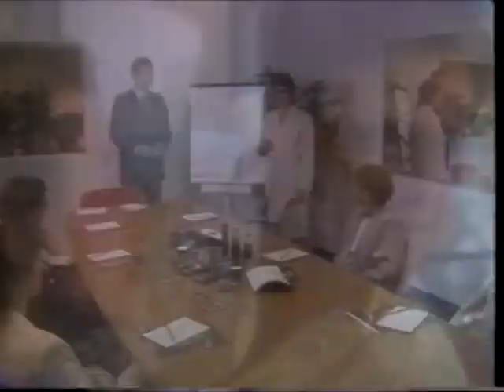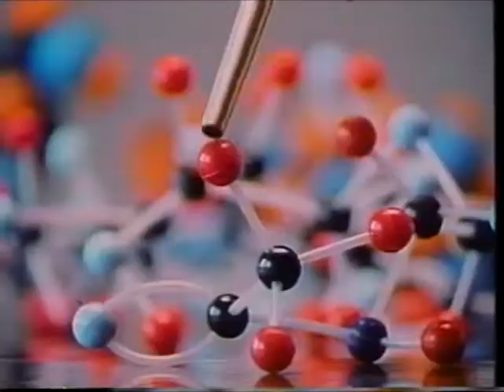Pola Training Tape (1986)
It's the Avon No one knew about.